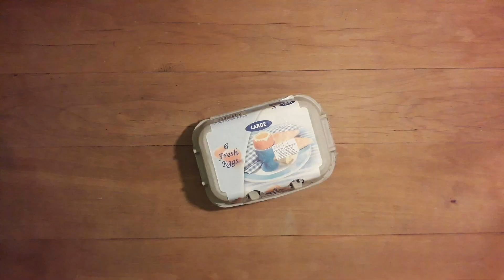Eggs - A Latimer Easter Challenge